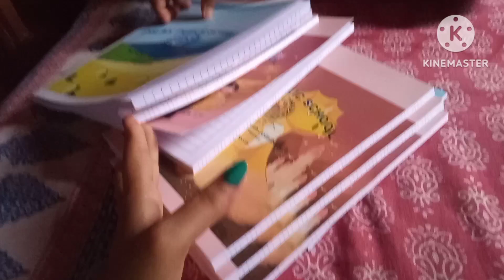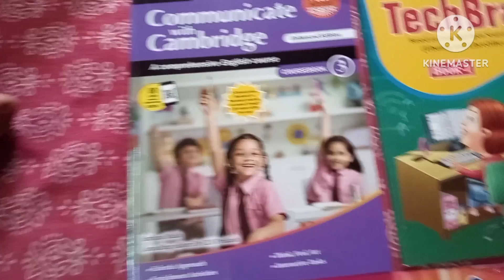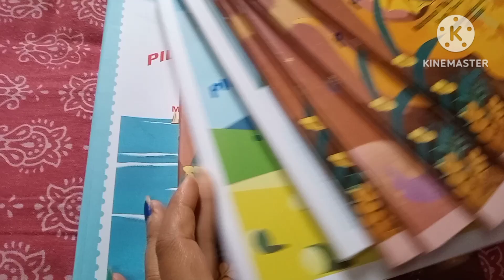ক্লাস 3 তে আজকে প্রথম স্কুল যাচ্ছে সনো....